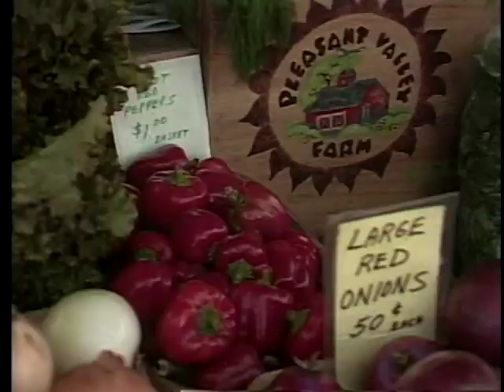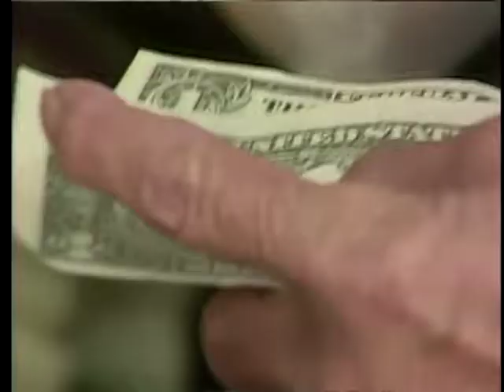Horticultural Marketing - Pleasant Valley Farm, Argyle, NY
Horticultural Marketing - Pleasant Valley Farm, Argyle, NY - University of Vermont Extension 2005 - - University of Vermont Center for Sustainable Agriculture. Uploaded with permission. Noncommercial use only. * Farmer's Market Paul and Sandy Arnold, Pleasant Valley Farm, Argyle NY. Farmers and their Diversified Horticultural Marketing Strategies. A 49-minute educational video featuring 8 farms in 4 northeastern states. Produced by: Vern Grubinger University of Vermont Extension with funding from: Northeast Sustainable Agriculture Research and Education (SARE) Program, USDA.